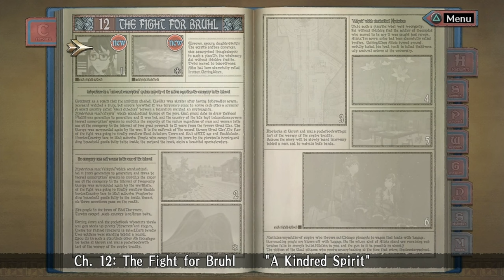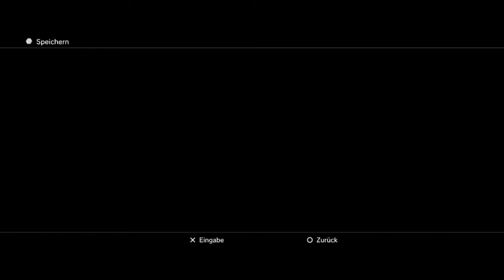Valkyria Chronicles - Let's Play Valkyria Chronicles [German] (PS3) Part 41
Let's Play Valkyria Chronicles [German] (PS3) Part 41:

Unsere Staffel 7 ist immer noch geschockt von Isaras Tod. Zur Moralsteigerung hat Cpt. Varrot den Befehl erteilt unsere Heimatstadt Bruhl zuückzuerobern. Währendessen erfahren wir Jaegers Grund für seinen Kampf gegen Gallia und Faldio kommt einem Rätsel auf der Spur.